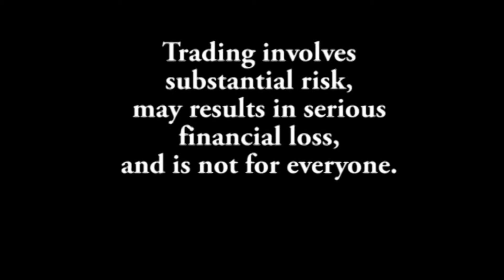Farms.com Crop Report: Grains Powering Ahead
Farms.com Crop Report for October 15, 2010. A look at current grain
prices and where they will go.